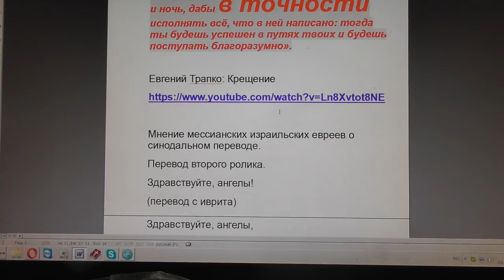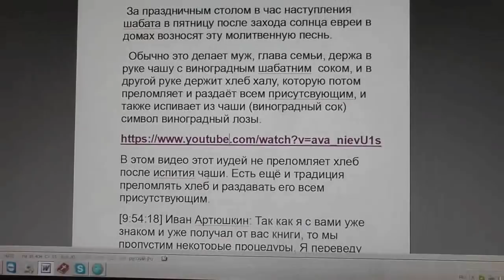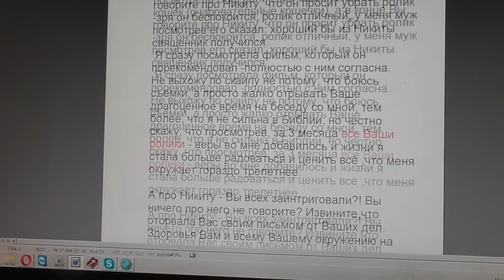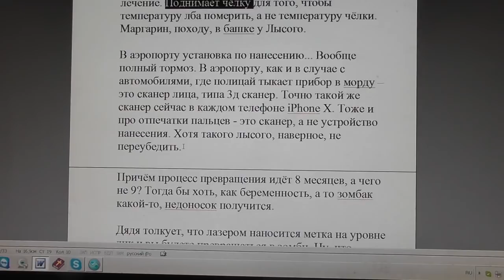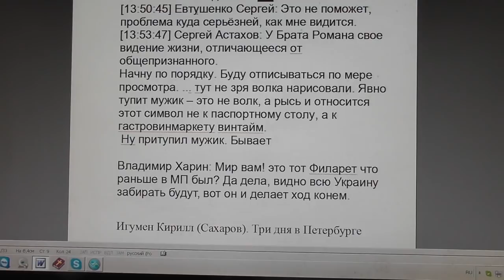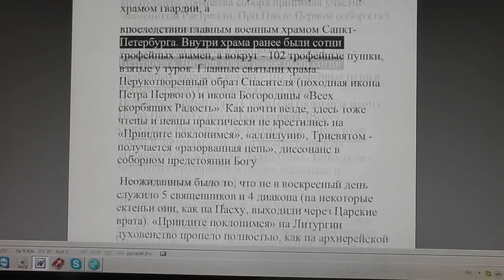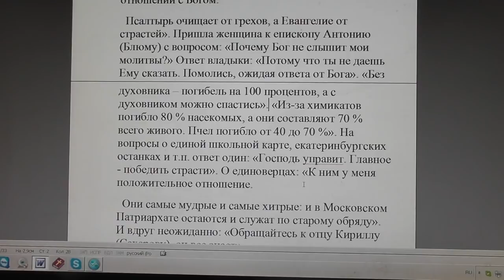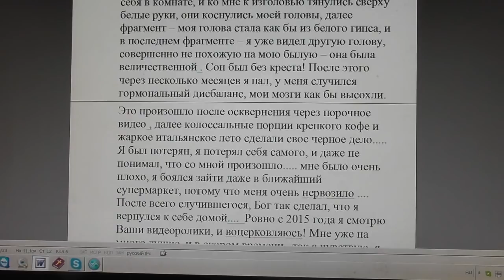№720. События дня. Иис. Нав. 1:8 Да не отходит сия книга закона от уст твоих. 02.12.2017